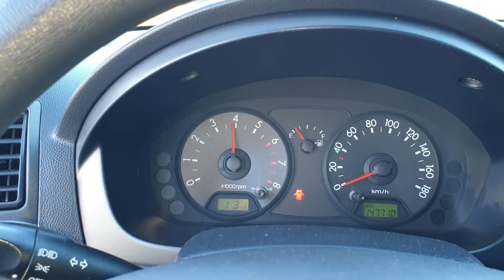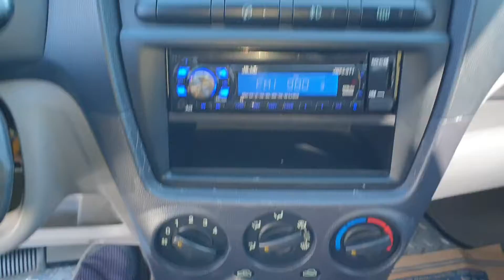2008 KIA NEW MORNING(PICANTO) 8T512547